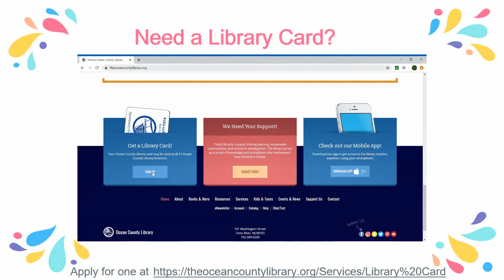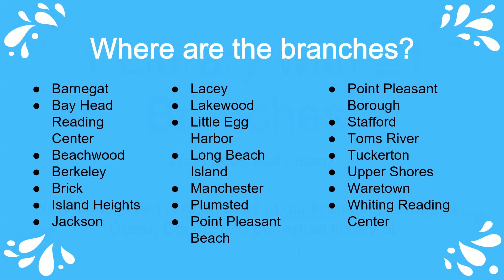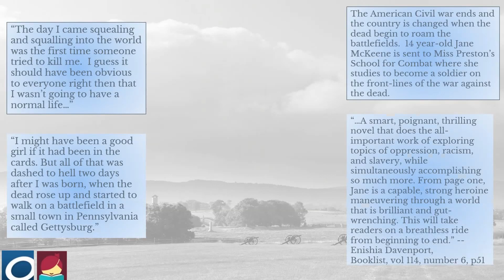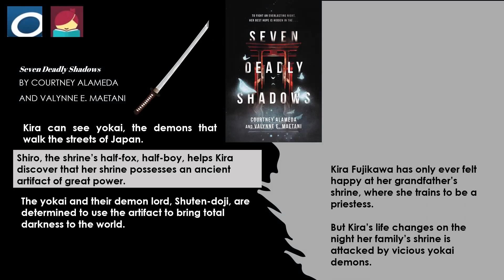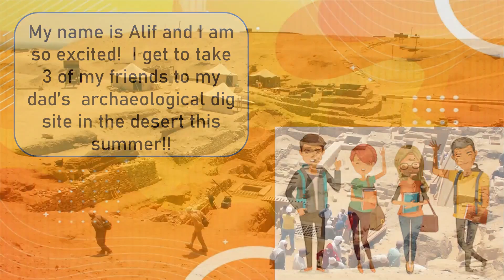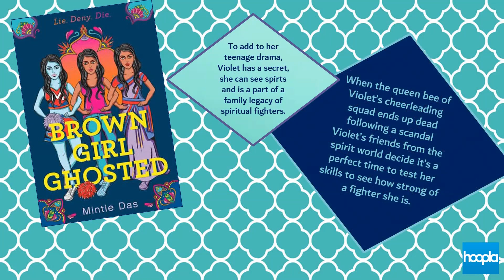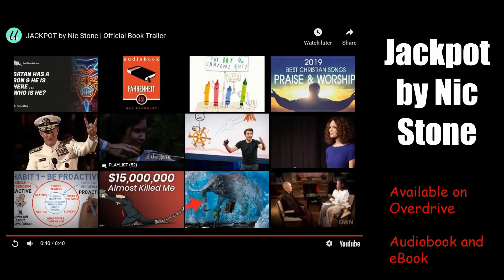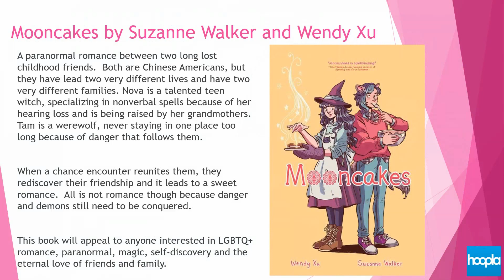High School Summer Reading 2020